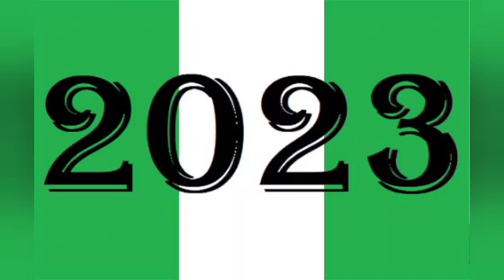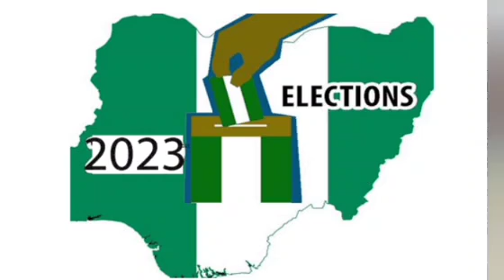INEC SAYS THAT THERE WILL BE CHALLENGES IN 2023